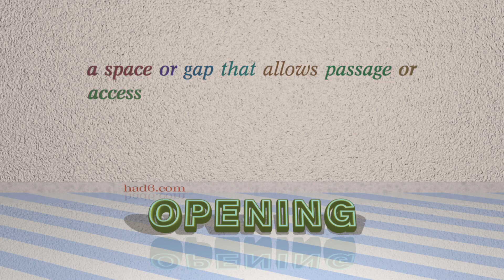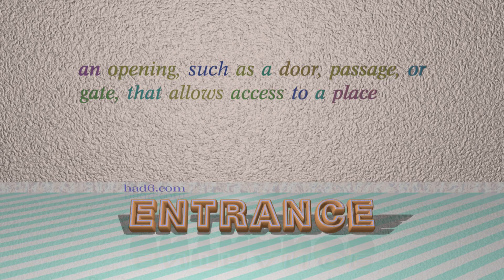portal - 6 nouns similar to portal (sentence examples)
This video examines portal as a noun with the meaning of "a doorway, gate, or other entrance, especially a large and imposing one." 6 nouns, which have meanings similar to that of portal in standard English are introduced through sentence examples. These synonyms help you to remember the meanings of this group of words for improving your vocabulary.